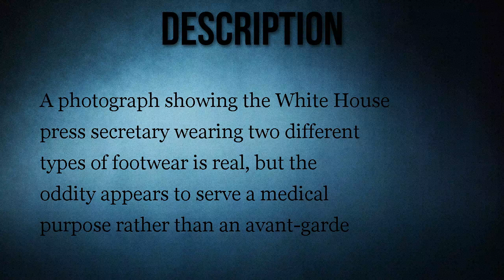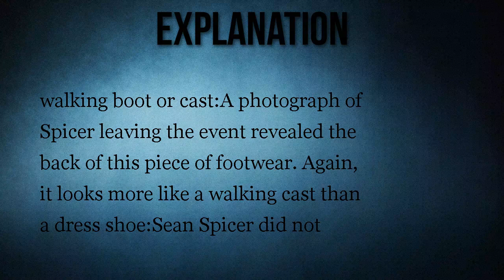Is Sean Spicer Wearing Mismatched Shoes?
A photograph showing the White House press secretary wearing two different types of footwear is real, but the oddity appears to serve a medical purpose rather than an avant-garde fashion choice.

A photograph shows Sean Spicer wearing one black shoe and one brown shoe.